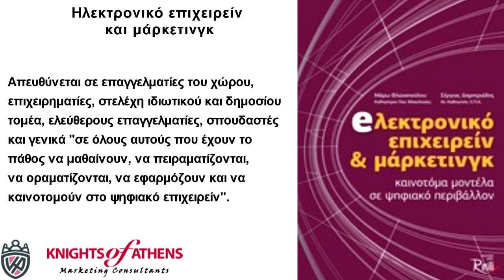ΗΛΕΚΤΡΟΝΙΚO ΕΠΙΧΕΙΡΕIΝ ΚΑΙ ΜAΡΚΕΤΙΝΓΚ